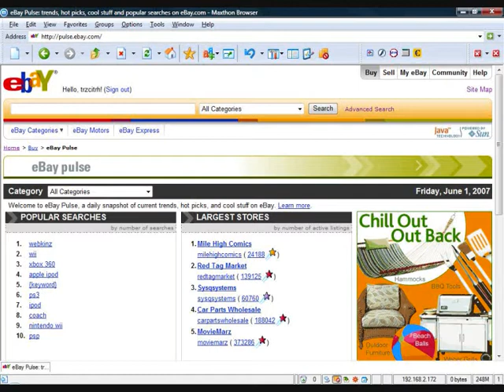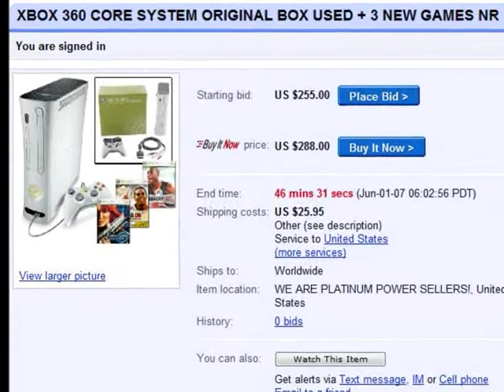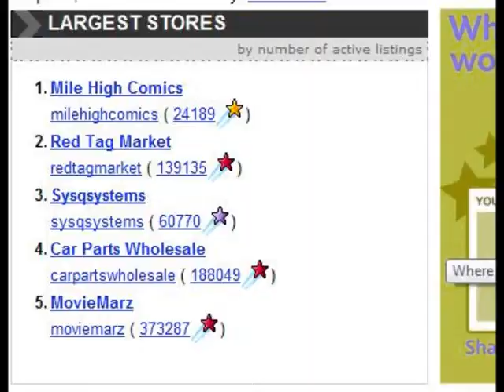iLearn - Selling on eBay - Part 2 מכירה באיביי חלק שני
המרכז ללימוד מסחר אלקטרוני מציע מדריך וידאו מאת ארז בן-ארי המסביר את תהליך המכירה באיביי. וידאו זה הוא חלק שני מתוך ששה.

The Center for eCommerce Studies offers this video guide by Erez Ben-Ari which details the selling process on eBay in Hebrew. This video is part 2 out of 6.